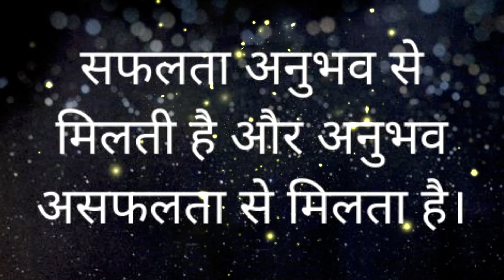😱अनुभव😵Experience🫠KRISHNA📿वाणी - 4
Hare Krishna
Those who cannot renounce attachment to the results of their work are far from the path.😇🥰
Understanding the importance of the process and being detached from the outcome allowed me to become an extension of who I am today.😊
हरे रामहरे राम राम राम हरे हरे ||🌹🙏